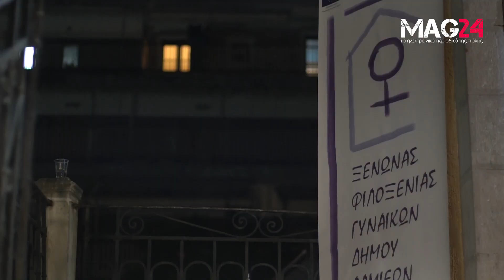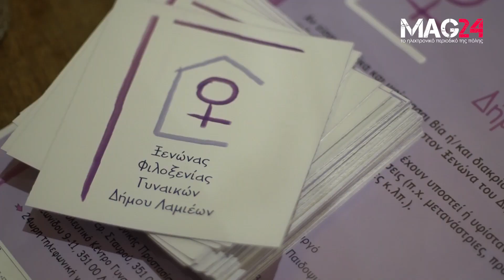MAG24.GR - Η Μαρία Μπάκου μας παρουσιάζει τον Ξενώνα Φιλοξενίας Γυναικών